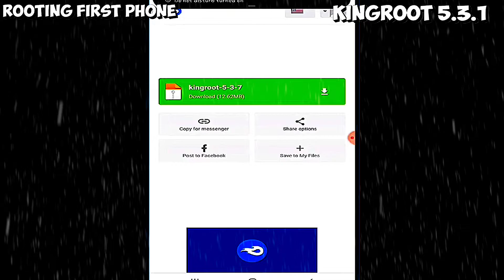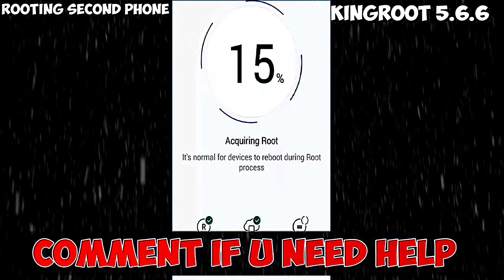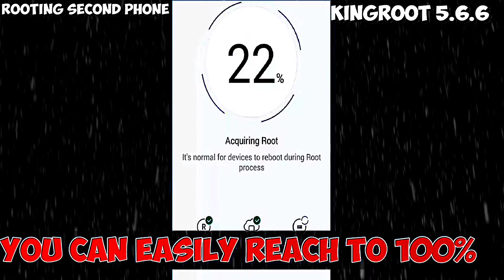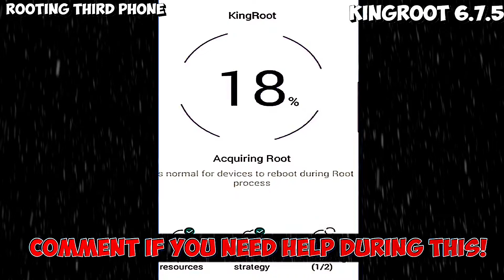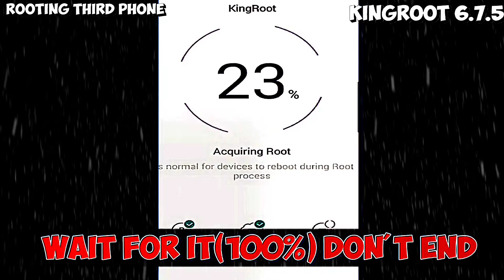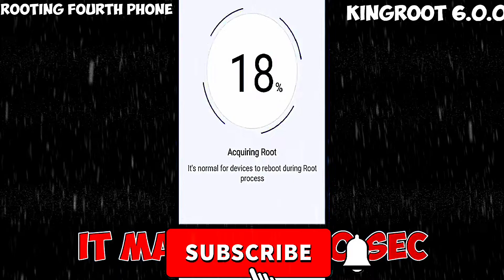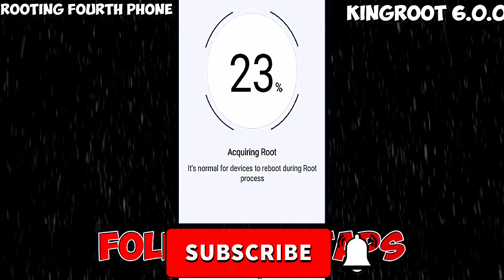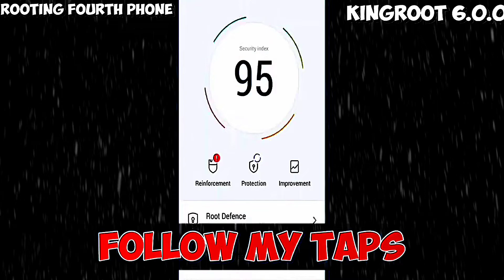The Only 4 KINGROOT Versions that Works with HUAWEI (Huawei Rooting)